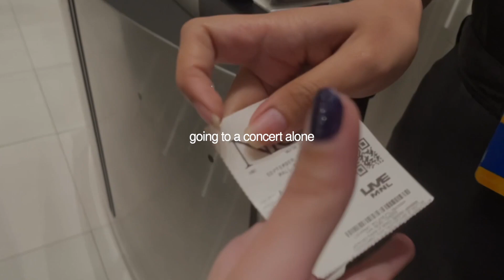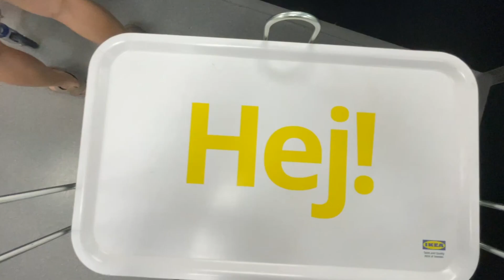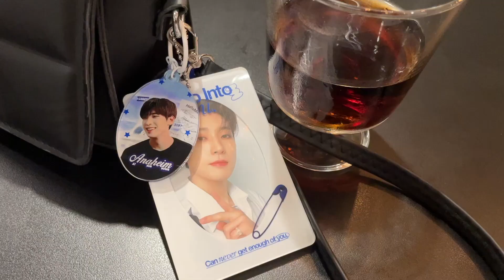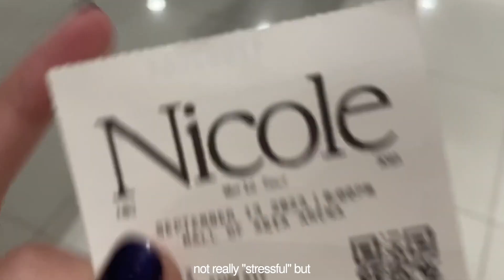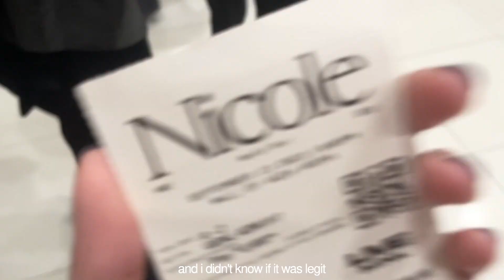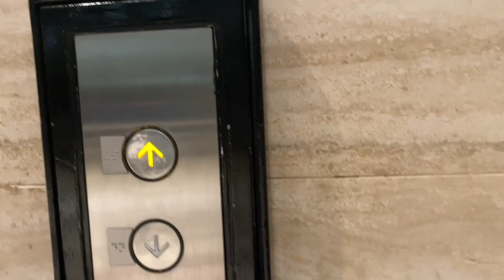vlog : going to a concert alone ( NIKI 'Nicole' in Manila ) ☆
omg hello i did it i made it . finally finished editing this video on time !!! hope u enjoyed the vlog, hope you felt like you were there with me too! i highly recommend for all of u to go to a concert alone or just anywhere alone :] love uuuu

faqs:
age: 18
country: philippines
camera: iphone 12 or canon g7x mark iii
editor: final cut pro

credits to the respectful owners of the music used in this video.
ryotabu - blue eyes
sueobmidi - montreal
wavytrbl - cold
( the rest artist: NIKI )